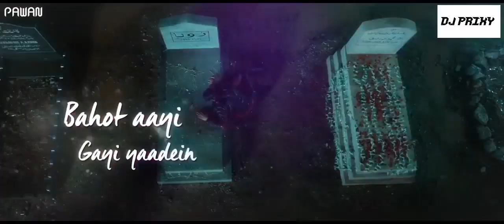Tum Hi Aana x Gaaliyan Mashup || Dj Prixy (Priyakshi) || Dj Pawan || Vdj Venky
Presenting the soulful mashup of Tum Hi Aana x Gaaliyan x Humnava Mere hope you all will like it.

Lyric - Kunaal Verma
Music Producer - Aditya Dev
Mixed And Mastered By - Aditya Dev
Recording Assistant - Sammer
Aditya Dev's assistant Gaurav Singh

Mashup By DJ PRIXY and DJ Pawan
Video Edited By Venky Visuals.

*The original copyright(s) is (are) solely owned by the companies/original-artist(s) /record-label(s). All the contents are